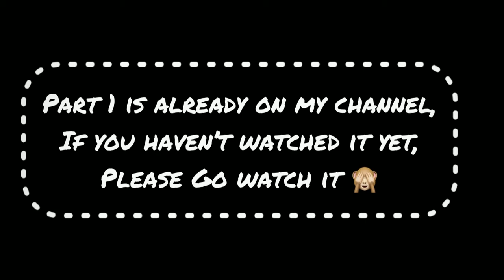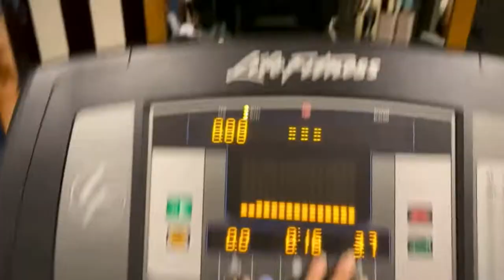A DAY WITH CABINCREW (Part 2) | PRACHI MISHRA | BANGALORE LAYOVER | VLOG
I really hope u all like it.
Shower some love guyz